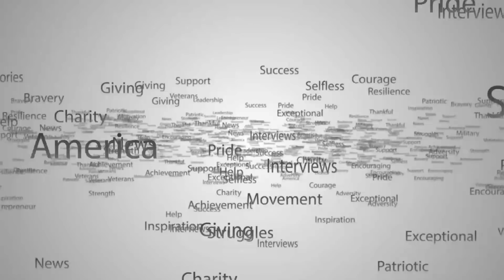An Interview with Rob O'Neill: The Operator Who Shot Osama Bin Laden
An Interview with Rob O'Neill: The Operator Who Shot Osama Bin Laden // Robert O’Neill is one of the most decorated combat veterans of our generation. It's one of the world's greatest Navy SEAL stories.

He is a former Navy SEAL, speaker, and the author of The New York Times best-selling memoir, "The Operator: Firing the Shots That Killed Osama bin Laden" and "My Years as a SEAL Team Warrior"

Who killed Osama Bin Laden?

Few Americans are unfamiliar with the story of killing Osama Bin Laden.  What most people don’t know, though, is the real-life story of the man who fired those three shots.

We were grateful to have Robert O'Neill on a Facebook LIVE for an interview and the only thing better than interviewing Rob O'Neill is interviewing Rob with his brother Tom. In between the jokes and the sarcastic comments, Rob shared his thoughts on the power of a positive mindset, the challenges faced by veterans and the value they bring to the workforce.

Oh, yeah - we also talked with Rob O'Neill about rescuing Captain Phillips and shooting Bin Laden.

Robert's brother Tom jumped right in and shared childhood stories, memories of visiting his brother, and some family jokes. Both O'Neills have their own opinions on the viability of the American Dream today, and they shared that, too, in this episode of American Snippets.